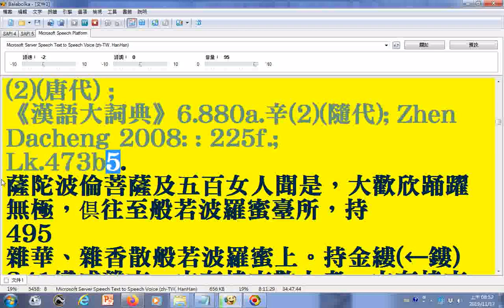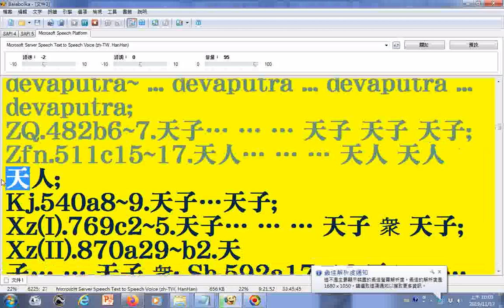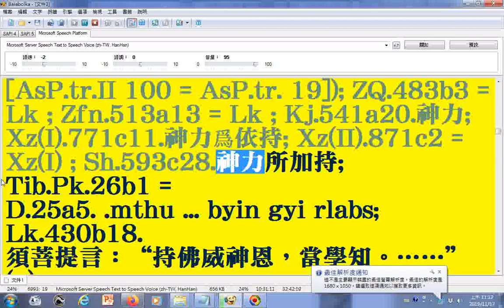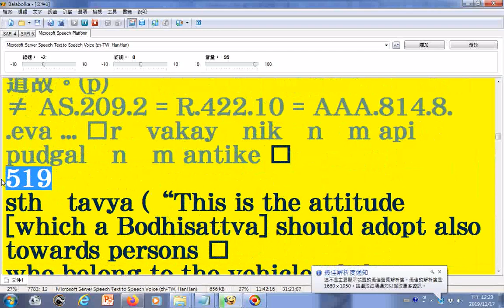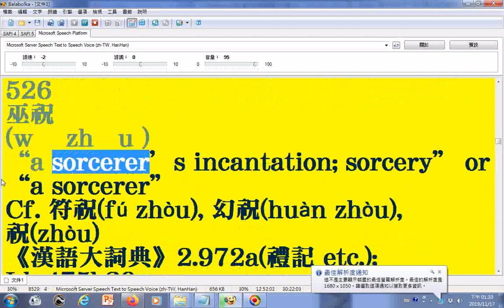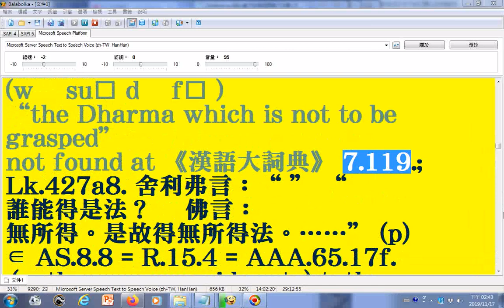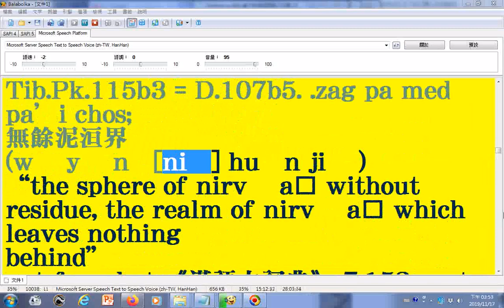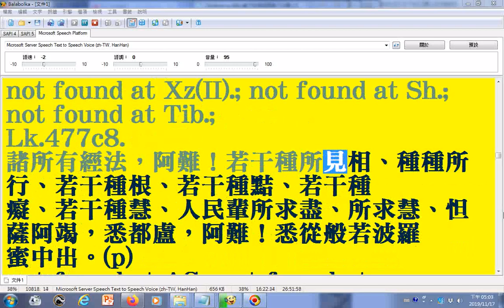朗讀lokaksema ddbc道行般若經詞典718頁文字由pdf檔取來09由法鼓佛教學院圖書資訊館數位典藏組提供可用記事本程式開啟 xml